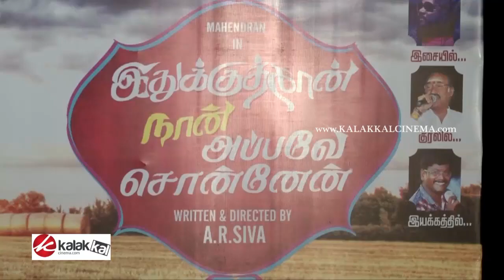Ithukku Thaan Naan Appave Sonnen Movie Audio Release!